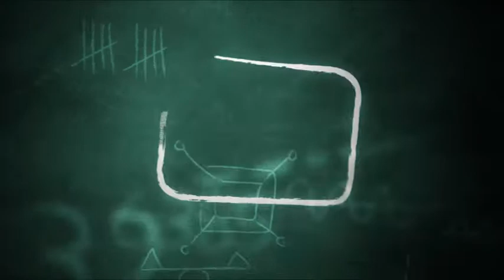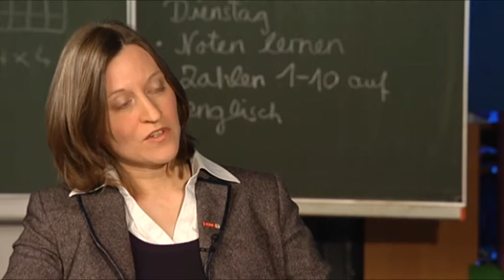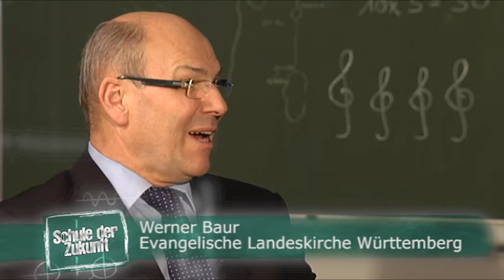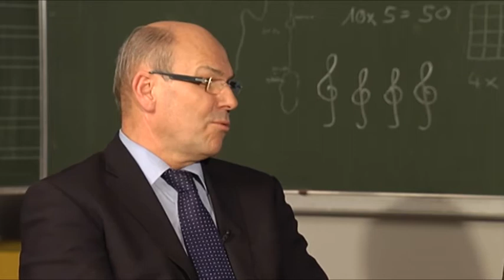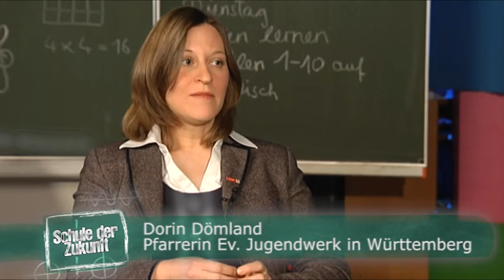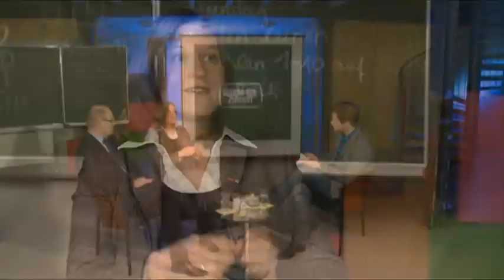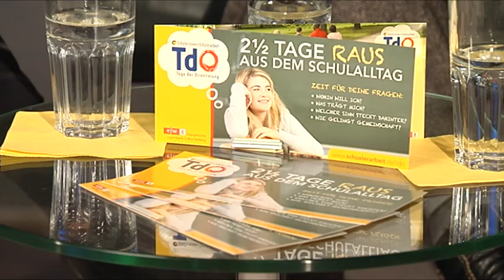Schule der Zukunft: Raus aus dem Schulalltag - rein ins Kloster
Was treibt mich an und welchen Sinn hat mein Leben? Das sind Fragen, die sich Jugendliche stellen. Antworten darauf geben die "Tage der Orientierung" des Evangelischen Jugendwerks in Württemberg.

Die Sendereihe "Schule der Zukunft" stellt Schulen aus Baden-Württemberg vor, die neue Wege gehen, um ihren Bildungsauftrag zu erfüllen. Zu Gast in dieser Sendung: Pfarrerin Dorin Dömland vom Evangelischen Jugendwerk in Württemberg und Werner Baur. Er ist der für Kirche und Bildung zuständige Oberkirchenrat der Evangelischen Landeskirche in Württemberg.